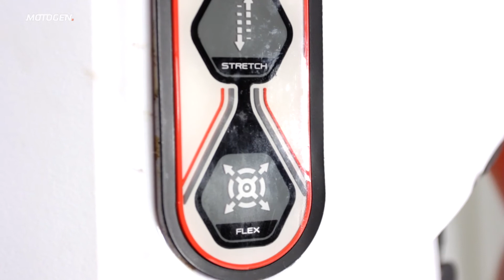Wideorecenzja: Zółw Knox Meta-Sys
Jakiś czas temu firma wprowadziła na rynek jeden z najlepszych, o ile nie najlepszy, protektor w swojej klasie, żółwia Knox Aegis. Po bardzo dobrym jego przyjęciu przez rynek i użytkowników, firma nie spoczęła na laurach i postanowiła wypuścić na rynek kolejny protektor pleców - Knox Meta-Sys.